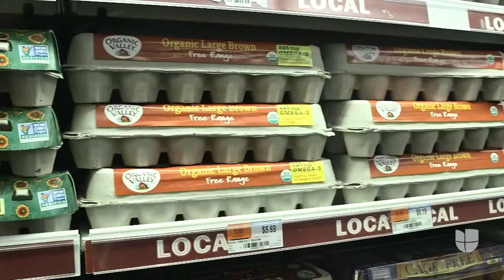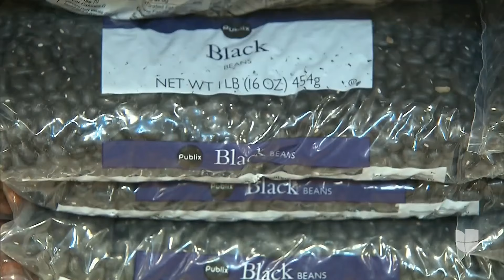Químicos vinculados con el cáncer de seno se usan para fabricar envases de alimentos, según informe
Un informe de la organización sin ánimo de lucro Food Packeging Forum encendió las alarmas luego de revelar que casi 200 productos químicos vinculados con el cáncer de seno están siendo utilizados en la fabricación de envases para alimentos y otros utensilios. Expertos recomiendan desechar cualquier recipiente de plástico y cambiarlo por uno de vidrio.

Maity Interiano